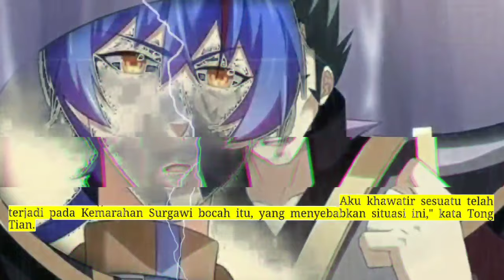Pembalikan Beladiri season 267